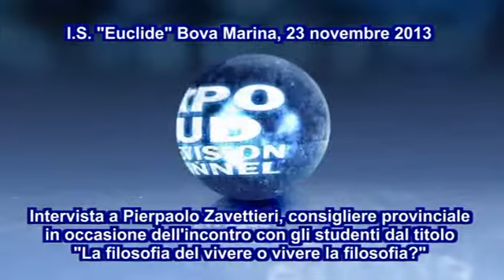Pierpaolo Zavettieri a Bova Marina - Istituto "Euclide"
Bova Marina, 23 novembre 2013 - "La filosofia del vivere o vivere la filosofia?" Un interrogativo, quanto mai attuale, tema dell'incontro dibattito che si è svolto oggi, 23 novembre, tra gli studenti dell'Istituto Superiore "Euclide" di Bova Marina e Monsignor Giuseppe Fiorini Morosini, Arcivescovo dell'Arcidiocesi Reggio-Bova. Tra le numerose autorità presenti tra gli altri Giuseppe Raffa, Presidente della Provincia di Reggio Calabria, Pierpaolo Zavettieri, consigliere della Provincia di Reggio Calabria, Gennaro Cascone, Comandante dei Carabinieri di Melito di Porto Salvo, Santo Casile, Sindaco di Bova, e Giulia Naimo, Vicesindaco di Condofuri.

Gli studenti dell'Istituto Superiore "Euclide" hanno dato il benvenuto a Monsignor Morosini intonando un canto in grecanico. A fare gli oneri di casa è stata la dott.ssa Carmen Lucisano, dirigente scolastico dell'Istituto "Euclide", che ha prontamente ringraziato le autorità presenti. Mons. Morosini, prima di ascoltare le domande degli studenti ha voluto parlare di verità, di libertà e di bene comune. "Oggi ci troviamo a dibattere su questo problema quando discutiamo della vita umana -- ha detto l'Arcivescovo Morosini -- perché dietro problematiche difficili c'è sempre una ricerca filosofica. Ma la verità la troviamo nelle persone umane, che sono portatrici di valori. La nostra libertà non sta nel fare ciò che voglio, ma nel realizzare il bene comune senza ledere l'altro".

Interessanti le domande degli studenti che hanno spaziato su più campi, partendo dal concetto di bene, per concludere sul valore reale della speranza oggi.